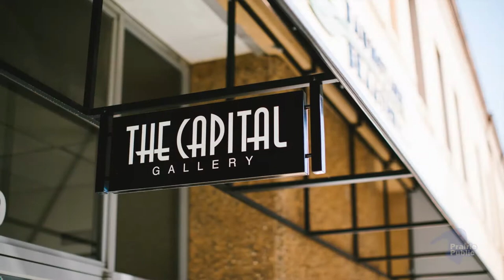Jessica Wachter, Bismarck native and painter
North Dakota Council on the Arts profile artist, Bismarck native and painter Jessica Wachter is taking the country by storm with exhibits in Miami, California and elsewhere. Recently, she returned to her hometown of Bismarck where much of her work is a permanent fixture at the downtown Bismarck Capital Gallery. Jessica combines her engaging personality with an abstract form of art that is accessible to general art lovers.